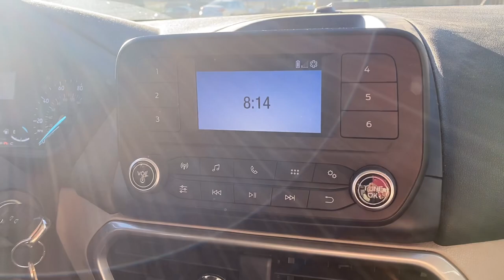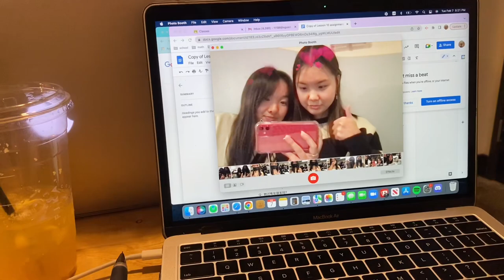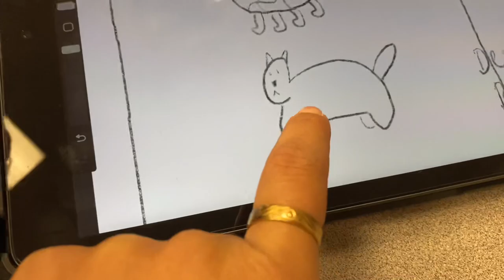PRODUCTIVE SCHOOL VLOG (junior year)